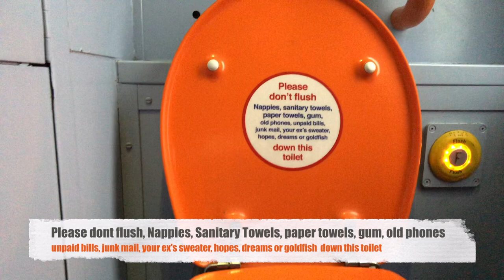Crackers and Calypos. London here we come Not the trip I had planned. To be honest it was awful.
So my dear friend Alex and I decide to go to London. I want to visit all the sights and have an amazing visit and I end up stuck in a hotel room for 2 days, no opening windows, Al is sick as a dog, my computer wont charge and it turns into a total disaster.
I did do a mini shop which of course I love, caught a london bus! so much fun, got a free ride lol.
The journey home was simply awful and of course I had various visits to some horrible toilets and Im perpertually needing the bloody loo.